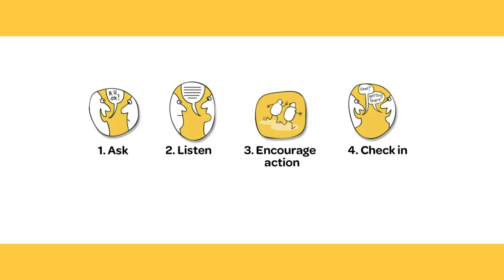RUOK Day ACY Securities